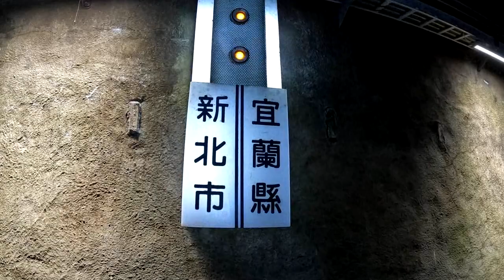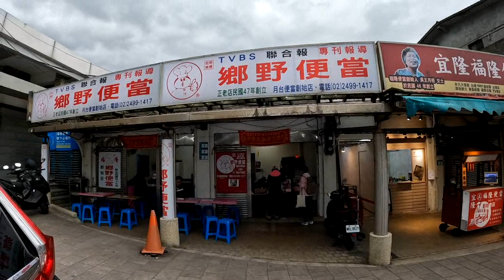112.11.24 舊草嶺隧道 鐵馬行